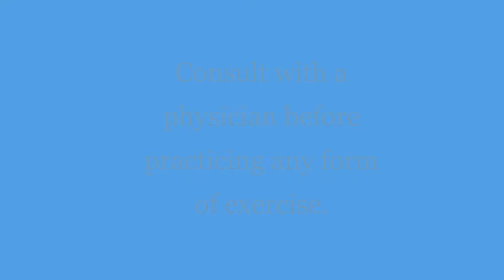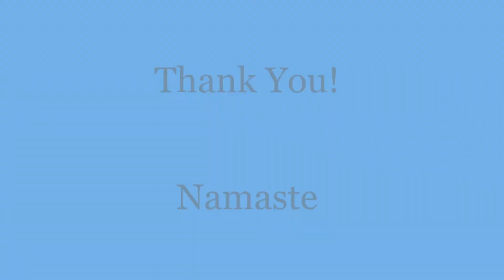Senior Yoga: Self Love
This is a great class for those who are limited mobility and/or those who are seniors.

NAMASTE